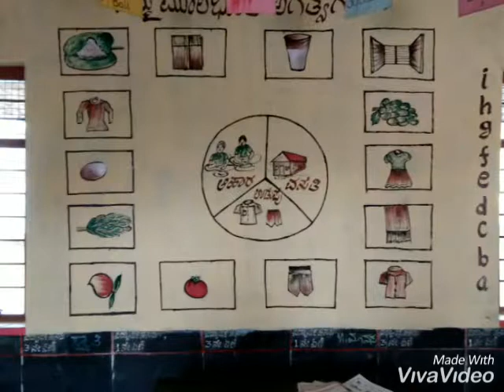Nali-kali:ಗೋಡೆ ಬರಹಗಳು:ಸಂಗ್ರಹ:ನಲಿ-ಕಲಿ ವಾಟ್ಸಾಪ್ ಗ್ರೂಪ್ 9535090606